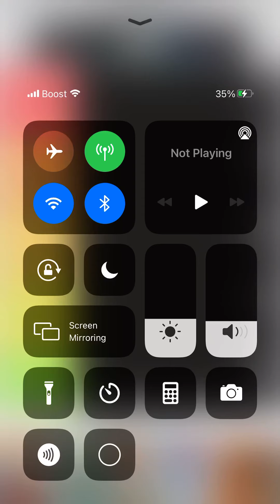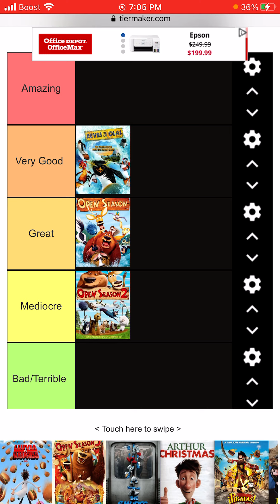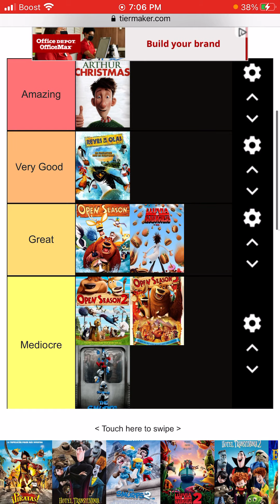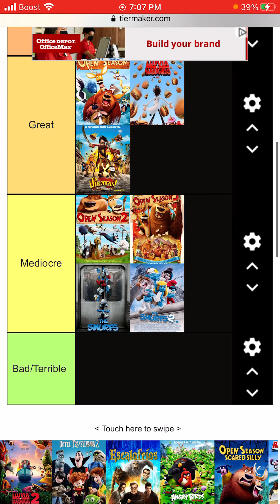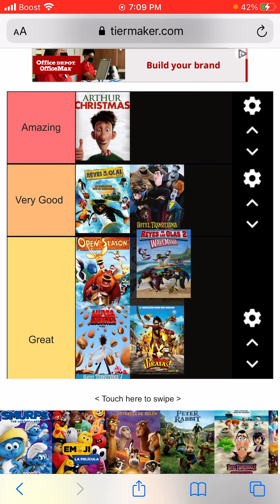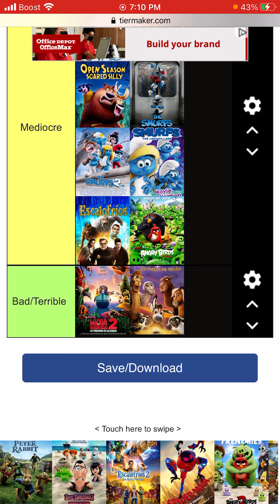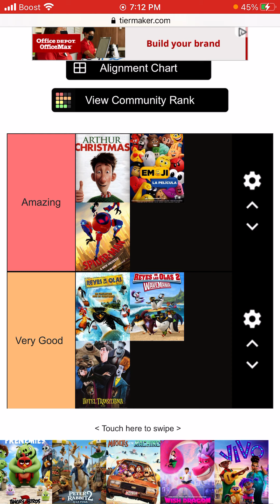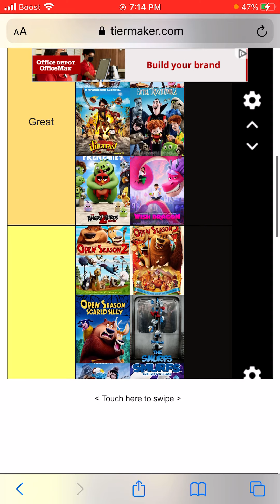Sony Pictures Animation Tier List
Sony Pictures Animation Was Literally An Awesome Studio But Had Some Bad And Terrible Movies Like The Emoji Movie And The Star. But They Do Have Good Ones Like Spider-Man Into The Spider Verse And The Mitchells Vs The Machines! So Here’s The List Of The Movies In This Tier List.

Surf’s Up (2007)
Open Season 2 (2008)
Cloudy With A Chance Of Meatballs (2009)
Open Season 3 (2010)
The Smurfs (2011)
Arthur Christmas (2011)
The Pirates! Band Of Misfits (2012)
Hotel Transylvania (2012)
The Smurfs 2 (2013)
Cloudy With A Chance Of Meatballs 2 (2013)
Hotel Transylvania 2 (2015)
Goosebumps (2015)
The Angry Birds Movie (2016)
Open Season Scared Silly (2016)
Surf’s Up 2 Wave Mania (2016)
Smurfs The Lost Village (2017)
The Emoji Movie (2017)
The Star (2017)
Goosebumps 2 Haunted Halloween (2018)
Spider-Man Into The Spider Verse (2018)
The Angry Birds Movie 2 (2019)
Peter Rabbit 2 The Runaway (2021)
The Mitchells Vs The Machines (2021)
Wish Dragon (2021)
Vivo (2021)

I Already Did Illumination Entertainment Blue Sky Studios Pixar Animation Studios And Sony Pictures Animation Which One Should I Do Next? Walt Disney Animation Studios? Or Dreamworks Animation? Vote Now!